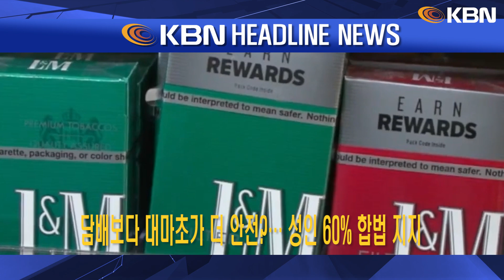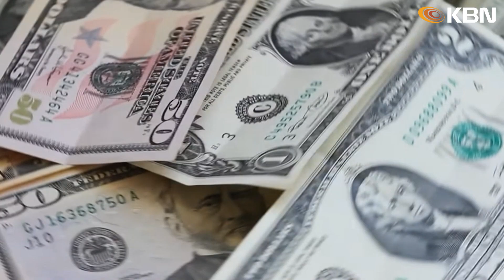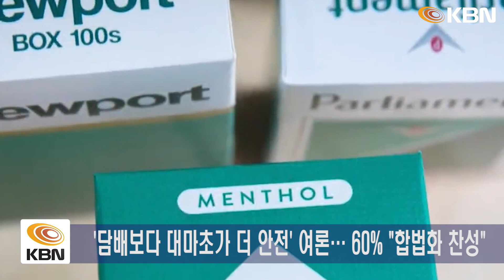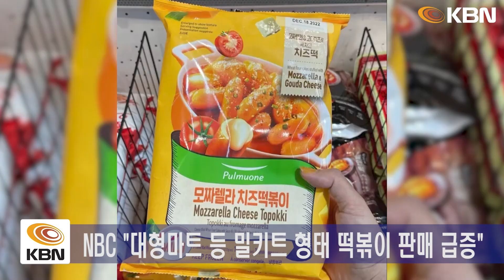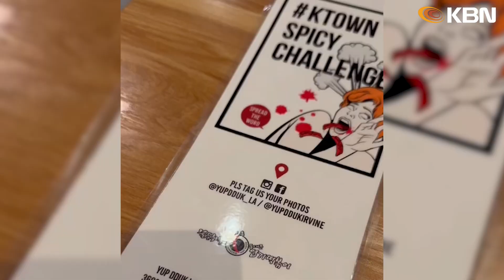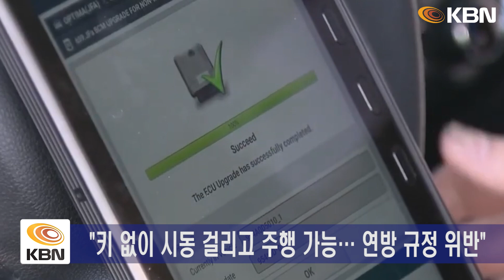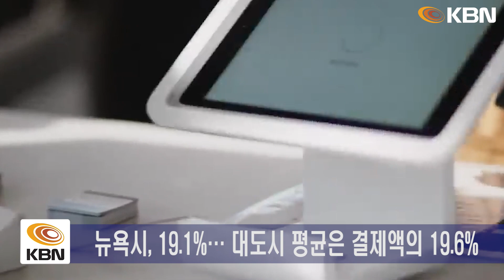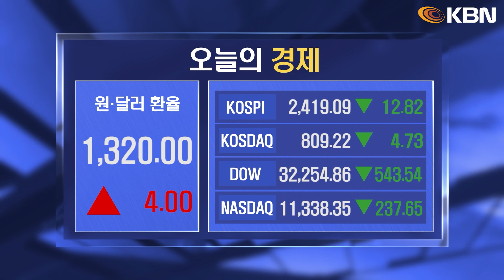미동부 최대 한인방송 / 노동 시장 약화 조짐… 신규 실업수당 청구 10주 만에 최대 / 부자증세 공식화…"25% 억만장자세 도입 추진" / 뉴요커 ‘팁 인심’ 전국 45위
-맨해튼 델리 한인 종업원 살해 용의자 검거
-노동 시장 약화 조짐… 신규 실업수당 청구 10주 만에 최대
-부자 증세 공식화… "25% 억만장자세 도입 추진"
-검찰, 교사에 총 쏜 6세 소년 불기소… '처벌 못 해'
-담배보다 대마초가 더 안전?… 성인 60% 합법 지지
-"BTS도 먹었다"…미국에서 인기 끄는 음식 정체는?
-"미국 여성의 52%는 독신… 임금 격차 15년째 '제자리'"
-“현대·기아차 도난 방지 소프트웨어로 불가능”
-뉴요커 ‘팁 인심’ 전국 45위